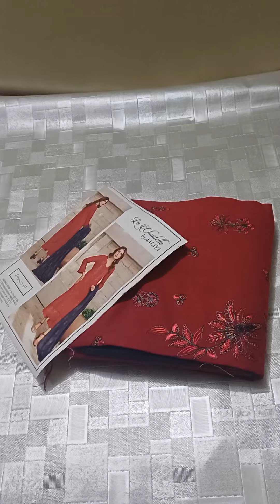Aalya dhanak embroidered 3pc available, what's app 0317 4888659